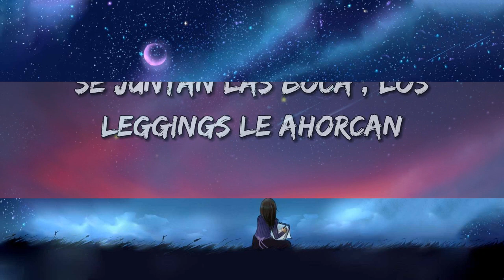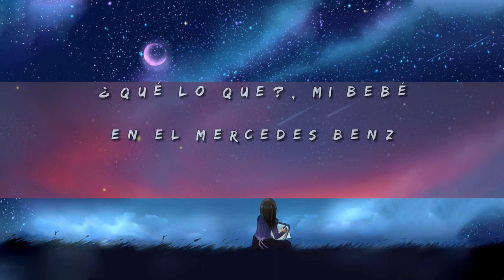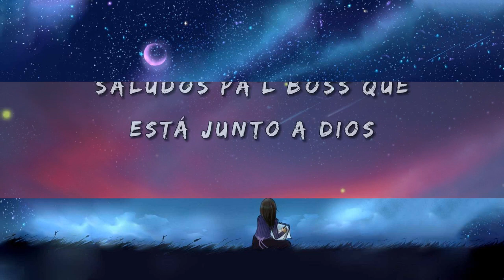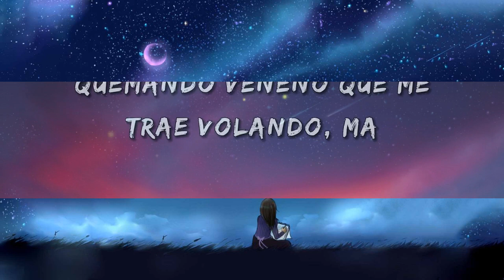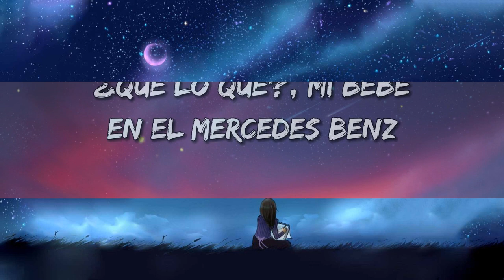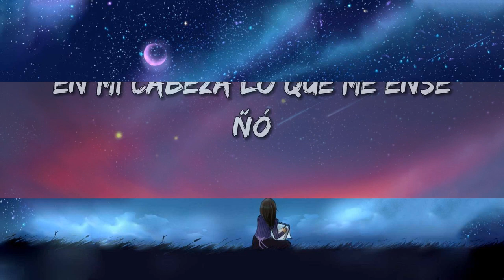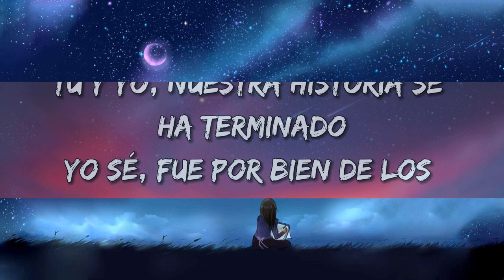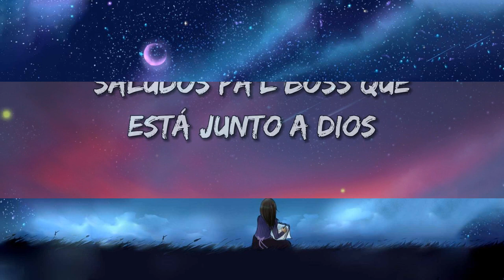Peso Pluma - Bye | Mix Letra 2023 | Letra Lyrics - 1 Hour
00:00 Peso Pluma - Bye
03:29 Yng Lvcas & Peso Pluma - La Bebe (Remix)
07:16 Peso Pluma, Jasiel Nuñez - Rosa Pastel

(Letra):
[Verso]
¿Qué será?
Te veo en la noche como de costumbre
Amanecerá

[Coro]
Bye

[Post-Coro]
Ah-ah-ah

[Coro]
Bye

[Post-Coro]
Ah-ah-ah

Bye

Peso Pluma - Bye | Mix Letra 2023 | Letra Lyrics